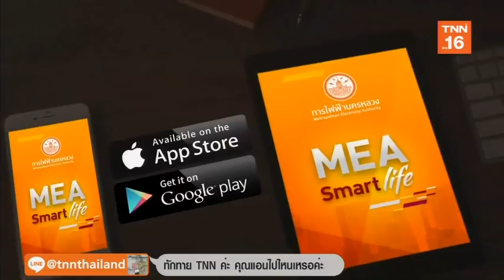กฟน.รณรงค์ตลาดปลอดภัย เดินหน้าตรวจสอบ-ติดตั้งอุปกรณ์ไฟฟ้าตามมาตรฐาน